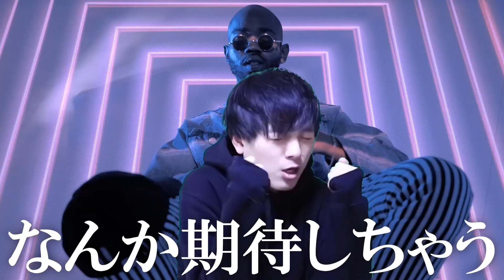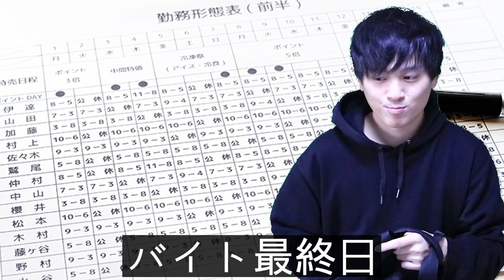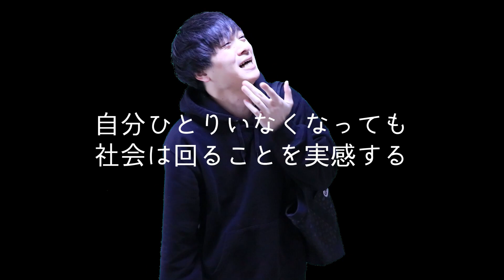【あるある】そろそろバイトを辞めるのにあまり相手にしてくれない現状...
掲示板
あたまがぼーっとする
へぶん
やってほしいあるあるや企画などはDMにおねがいします
【ほしいもの】

OP / Michael White - All Eyes On Me
ED1 / Krakn - Light
ED2 / DEAMN - Rendezvous

NCS
魔王魂
ニコニコモンズ
PANICPUMPKIN